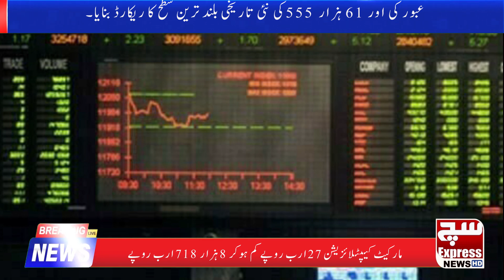Stock exchange continues to rise up: index takes a big leap| SuchExpressNewsOfficial